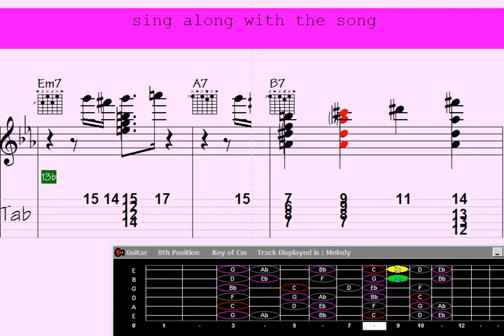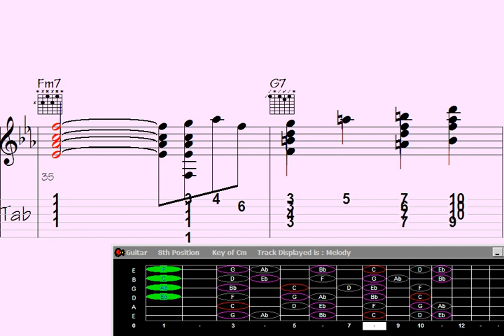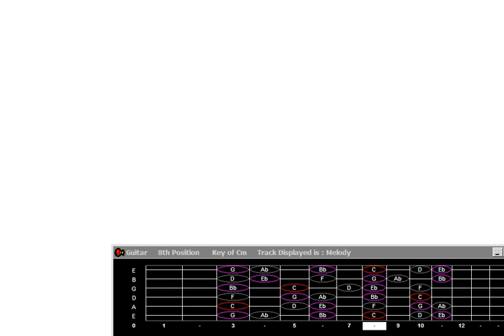▫.An error occurred. Either the engine you requested does not exist or there was another issue proce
I'm sorry, but it seems like you forgot to provide a headline or topic for the YouTube description you'd like me to create. Please specify the topic or headline, and I'd be happy to help you craft a one-paragraph YouTube description for it.